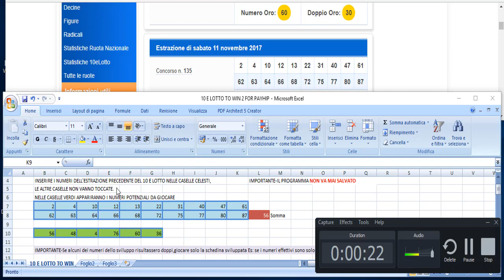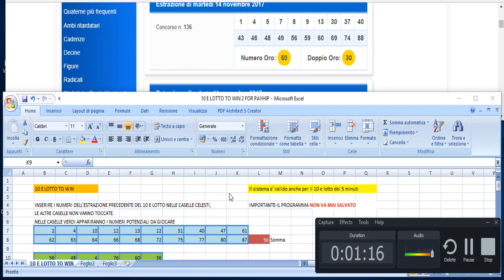COME VINCERE AL 10 E LOTTO CON I MIEI PROGRAMMI GUARDA E' FANTASTICO!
10 E LOTTO TO WIN SECONDA VERSIONE

3 PROGRAMMI IN UNO –MONSTER DOG -
AMBO SECCO VINCENTE-10 E LOTTO TO WIN

option=com_chronocontact&task=send&chronoformname=ricerca_generale&Itemid=95